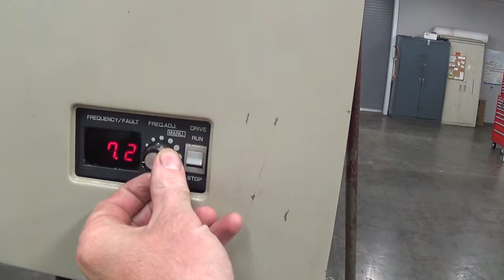E5094 Scott Turbon Portable Liquid Mixer Model: PMS3 Sigma Packaging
This is a functional video of E5094 Scott Turbon Portable Liquid Mixer Model: PMS3. for more available equipment.